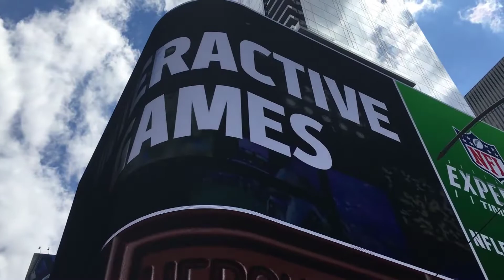Drone Over The Most Beautiful Places In The World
You're free to use this audio and video in any of your videos, including videos that you monetize.